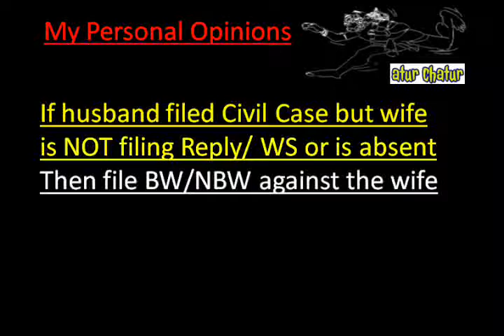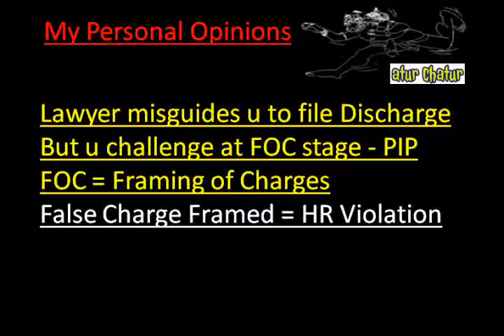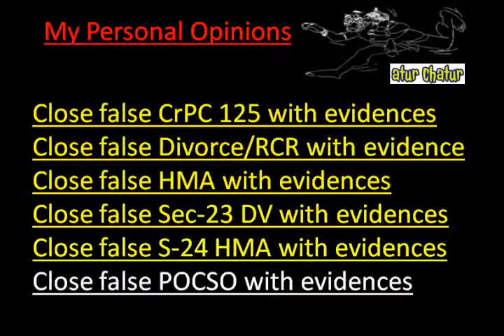Alexandria Top Lawyer NRI Legal Services Best Advocates Non Resident Indian Law Firm India